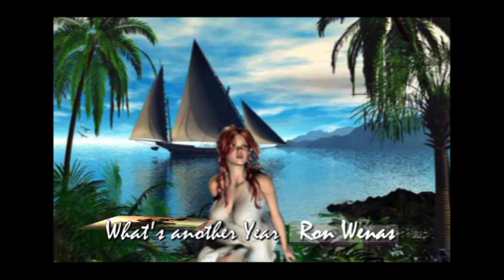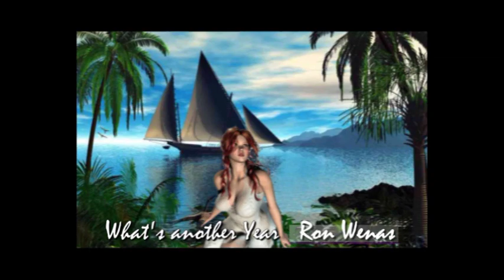What's another Year (HQ)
Vocal: Ron Wenas
Music & Animation: Jozua K.